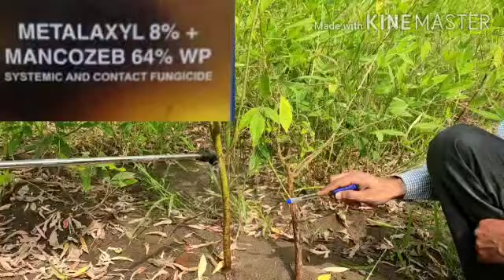ಮಳೆಯಾದ ಸಂದರ್ಭದಲ್ಲಿ ತೊಗರಿ ಬೆಳೆ ರಕ್ಷಣೆ ಮಾಡಿಕೊಳ್ಳುವುದು‌ ಹೇಗೆ ?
ಇತ್ತೀಚೆಗೆ ಅಧಿಕ‌ಮಳೆಯಿಂದ ಎಲ್ಲ‌ಬೆಳೆಗಳು ಹಾಳಾಗಿವೆ. ಅದೇ ರೀತಿ ತೊಗರಿ ಬೆಳೆ‌ಕೂಡ. ಅದಕ್ಕೆ ಬರುವ ರೋಗಗಳನ್ನು ಹೇಗೆ ನಿರ್ವಹಣೆ ಮಾಡುವುದು ಮತ್ತು ಬೆಳೆ ಕಾಪಾಡಿಕೊಳ್ಳುವುದು ಹೇಗೆ ಎಂಬುದರ ಮಾಹಿತಿ‌ಇಲ್ಲಿದೆ